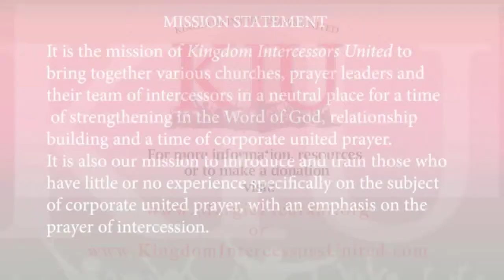Margie Fleurant - KIU - Prayer Alert: Part 3 of 3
MISSION STATEMENT:
It is the mission of Kingdom Intercessors United to facilitate meetings that bring together various churches, prayer leaders and their team of intercessors in a neutral place for a time of strengthening in the Word of God, relationship building among each other and a time of corporate united prayer. It is also our mission to introduce and train those who have little or no experience, specifically on the subject of corporate united prayer, with an emphasis on the prayer of intercession.

KIU is a ministry of MargieFleurant.org of The River Ministries USA. The River Ministries is a 501C-3 non-profit ministry.

If you have been blessed by this teaching and want to donate online to The River Ministries use this

You can connect with Margie on Facebook, Twitter, Vimeo,